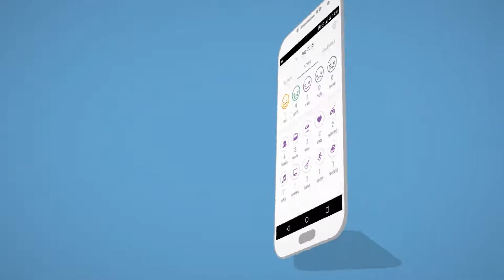Daylio - Diary, Journal, Mood Tracker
Daylio enables you to keep a private journal without having to type a single line. Try this beautifully designed & stunningly simple micro-diary app right now for FREE!

😁 WHAT IS DAYLIO

Daylio is a very versatile app, and you can turn it in whatever you need to track. Your fitness goal pal. Your mental health coach. Your food log. Your gratitude diary. Mood tracker. Exercise, meditate, eat, and be grateful. Take care of your mental, emotional, and physical health. Good self-care is a key to improved mood and reduced anxiety.

This is the time for your wellbeing, self-improvement, and self-care. Use Daylio as your daily bullet journal. We build it on three principles:

✅ Reach happiness and self-improvement by being mindful of your days.
✅ Validate your hunches. How does your new hobby influence your life?
✅ Form a new habit in an obstacle-free environment—no learning curve. Daylio is super simple to use, create your first entry in two steps.

For anxiety and stress relief, make sure to include activities that help you to cope with negativity. Everybody can use a mood boost! You can measure their impact on your mood in stats.

Pick your mood and add activities you have been doing during the day. You can also add notes and keep an old school diary. Daylio is collecting recorded moods and activities in the statistics and calendar. This format will help you to understand your habits better. Keep track of your activities and create patterns to become more productive!

You can review all entries in the statistics on charts or the calendar and share them with your friends.

To make it even better, Daylio allows you:
⭐ Make reflection a daily habit
⭐ Discover what makes you happy
⭐ Use a big database of beautiful icons for your personalized activities
⭐ Mix and match your own moods using funny emojis
⭐ Explore exciting statistics about your life on weekly, monthly or yearly charts
⭐ Deep dive into advanced statistics for every mood, activity or group
⭐ Customize color themes
⭐ Enjoy nights with dark mode
⭐ See your whole year in 'Year in Pixels'
⭐ Create daily, weekly or monthly goals and motivate yourself
⭐ Build habits and collect achievements
⭐ Share statistics with your friends
⭐ Safely back up and restore your entries via your private Google Drive
⭐ Set reminders and never forget to create a memory
⭐ Turn on PIN lock and keep your diary safe
⭐ Export PDF and CSV documents to share or print your entries

Daylio is by principle a private journal since we do not store or collect your data.

At Daylio, we believe in transparency and honesty. Your data is stored locally on your phone. You can optionally schedule backups to your private cloud storage or take your backup file with you anywhere. Data are entirely under your control at all times.

Data stored in the app's private directories are not accessible by any other apps or processes. Your backups are transferred to the Google Drive via the secure (encrypted) channels.

We don't send your data to our servers. We don't have access to your entries. Also, any other third-party app can't read your data.